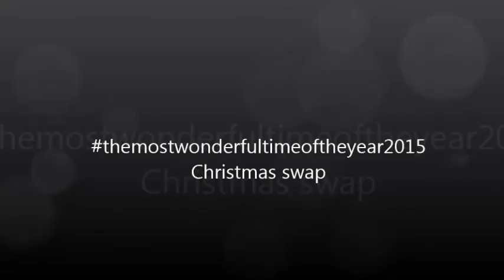Quilting Connecting Double Brackets: Forever Quilting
Mini quilt made for themostwonderfultimeoftheyear2015 swap. Quilted with Connecting double Brackets with spikes from Dorie's book Making Connections. A collection of continuous designs for custom quilting, for fewer starts and stops, on a Longarm or domestic sewing machine.